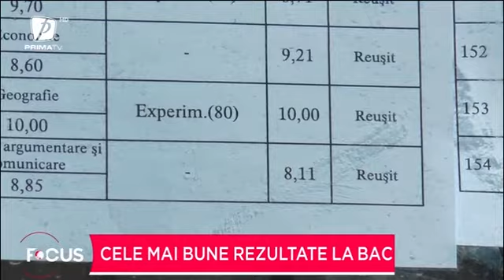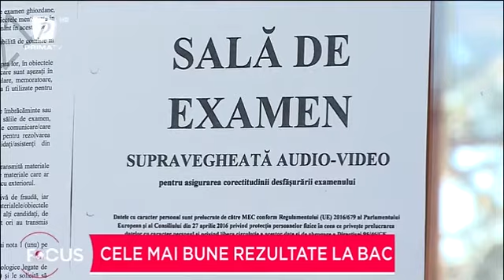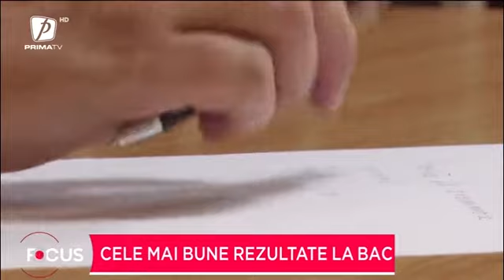Cele mai bune rezultate la Bac